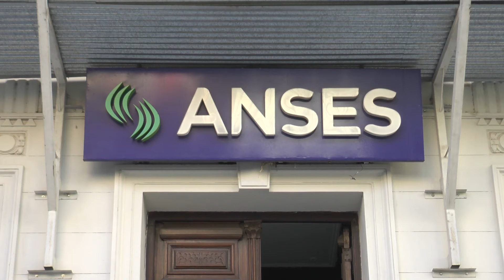OTORGARON LAS PRIMERAS JUBILACIONES POR TAREAS DE CUIDADO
LUIS LÓPEZ – GERENTE UDAI SANTA FE

DIEGO MANSILLA – ANSES SANTA FE